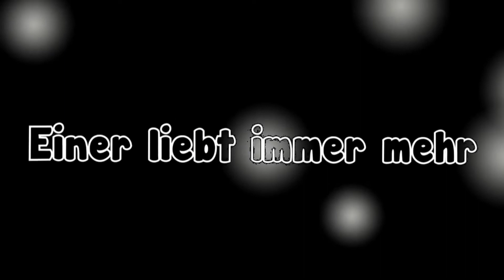Einer liebt immer mehr. | Leni san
Song: Einer liebt immer mehr
Made With Video star (pro) Only For IOS